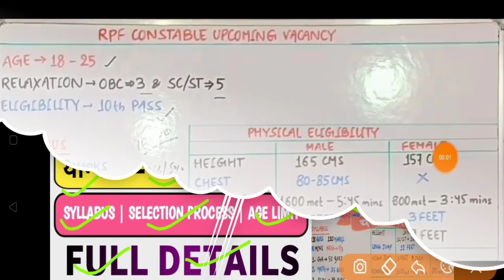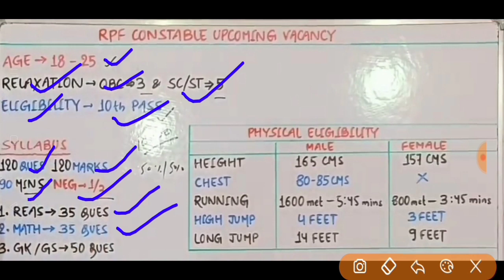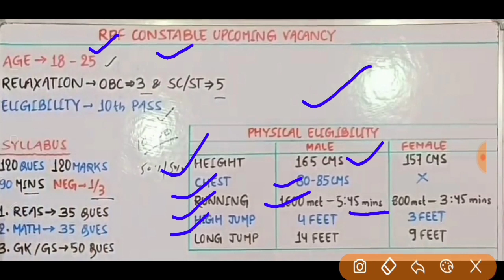Railway RPF Constable & RPF SI New Vacancy 2023 | रेलवे कॉन्स्टेबल & SI नई भर्ती 2023